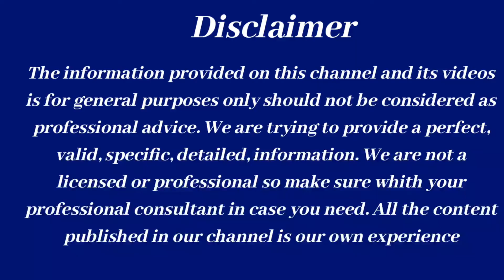The most powerful 1 hip stretching for any problem of hip @therapisttulsiofficial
The most powerful 1 hip stretching for any problem of hip @therapist tulsi
One of the most hip stretches to decrease tightness, stop pain, and increase flexibility at home exercise lead by a therapist to help streches out your tight hips and help you to feel better fast
hi friends
 I am therapist tulsi well come to my youtube channel therapist tulsi
In today's video I have explained about    hip stretching exercise